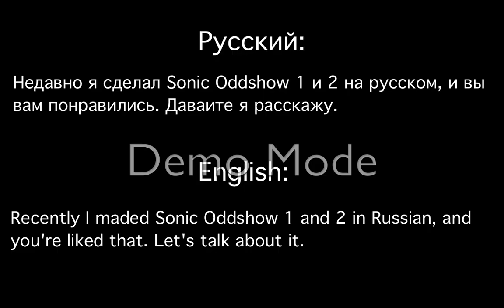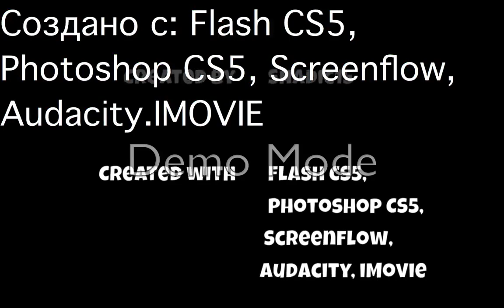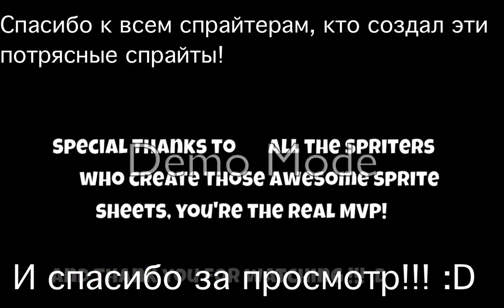Sonic Oddshow 3 На Русском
Привет! С вами Даниил! Я создал Sonic Oddshow 1 и 2. Был круто SO1R , SO2R , в SO3R будут БОЛЬШЕ смеха, БОЛЬШЕ кадров и БОЛЬШЕ соника! А теперь наслаждаитесь!